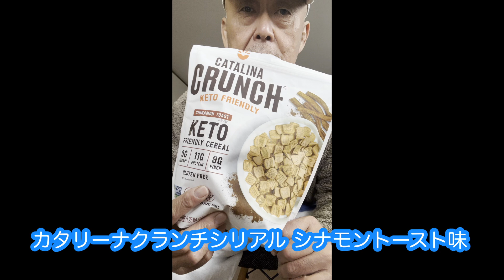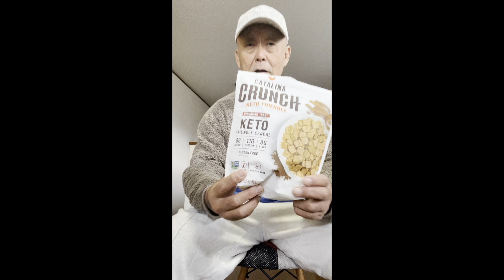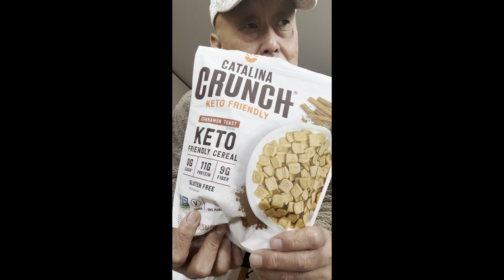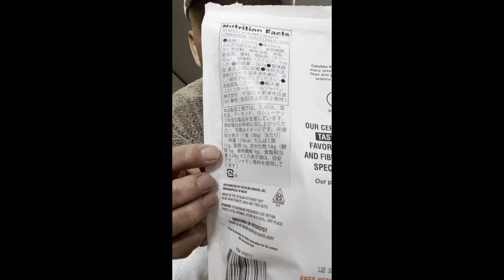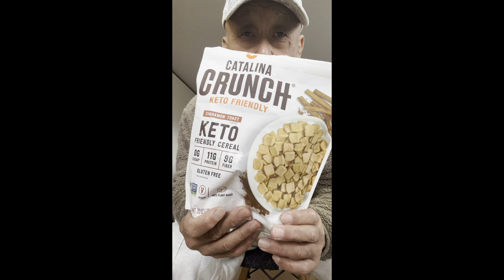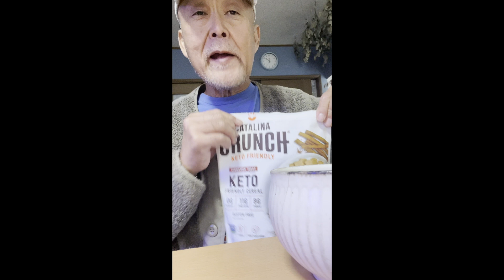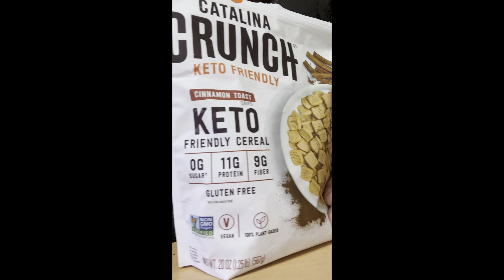コストコの糖質制限シリアル【CATALINA CRUNCH CEREAL】を食す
ケトジェニックダイエットをうたっているとおもわれる約2000円もするカタリーナクランチシリアル シナモントースト味をコストコで買ってひと月ほどたったところなんと477円に値下がりしていたのでまた買いました。